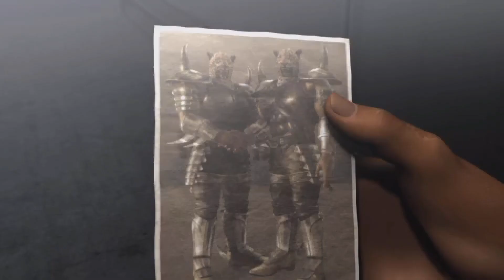Tekken 6 (PSP) Story Battle with Armor King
Maybe wearing armor will help against Azazel?